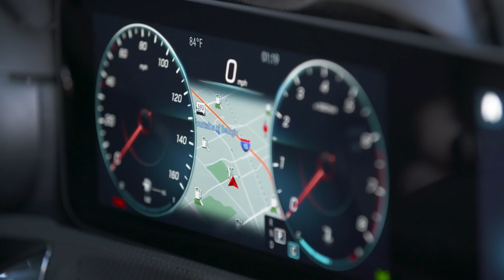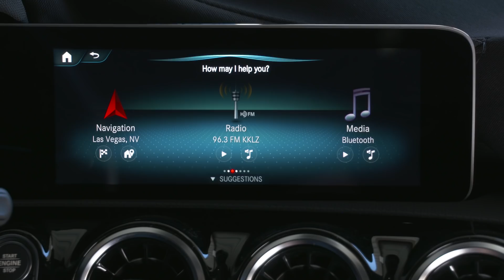Mercedes-Benz User Experience: Revolution in the Cockpit | CES 2018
Mercedes-Benz focused on the world premiere of the completely new infotainment system in the guise of the Mercedes-Benz User Experience (MBUX) at the Consumer Electronics Show in Las Vegas (CES; 9–12 January 2018). The intuitive and intelligent multimedia system will enter series production in 2018 in the new A‑Class.

Featuring innovative technology based on artificial intelligence and an intuitive operating system, the MBUX is set to usher in a new era in terms of infotainment and Mercedes me services. To ensure a pioneering in-car experience, the technology will be introduced as standard equipment in the next compact car generation as early as 2018.